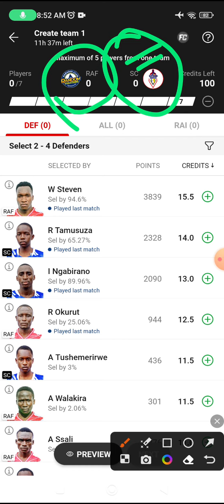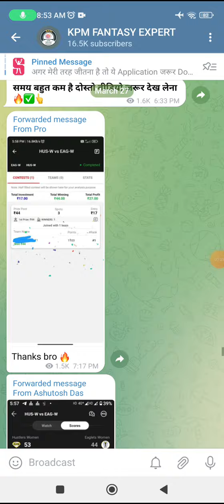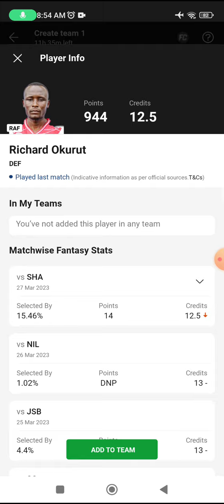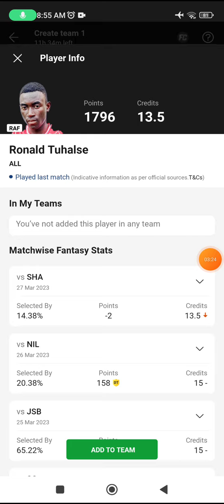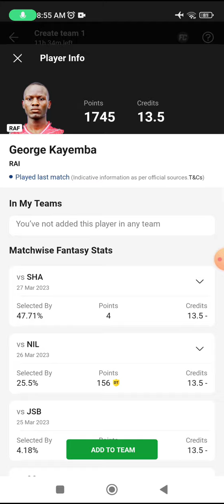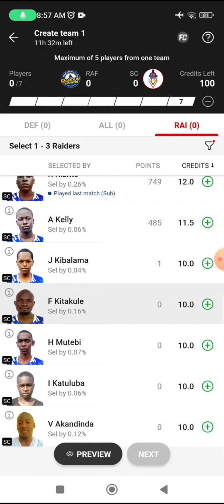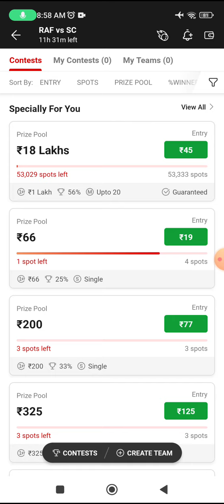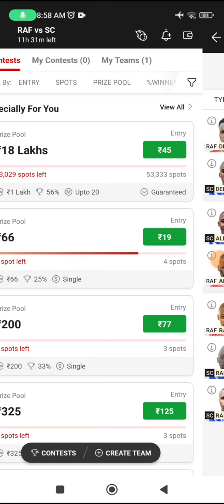RAF vs SC Dream11 Kabaddi Team, RAF vs SC Dream11 Prediction, raf vs sc gl picks, uganda men kabaddi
RAF vs SC dream11 team today Match|RAF vs SC kabaddi match dream11 today team|today match,
RAF vs SC  pitch report
RAF vs SC Pro Kabaddi dream11 today
RAF vs SC dream11 team today
RAF vs SC today match prediction
RAF vs SC dream11 today match
RAF vs SC Pro Kabaddi dream11 2022
RAF vs SC Pro Kabaddi match highlights
RAF vs SC Pro Kabaddi dream11 team
RAF vs SC dream11 analysis
RAF vs SC best dream11 team
RAF vs SC dream11 team prediction
RAF vs SC  playing  Pro Kabaddi
RAF vs SC head to head
RAF vs SC live SCore
RAF vs SC live match
RAF vs SC today match of dream11
RAF vs SC dream11 best team
Kabaddi match 2022
Random Fighters KC vs Superior Club  streaming
Random Fighters KC vs Superior Club  Head To Head